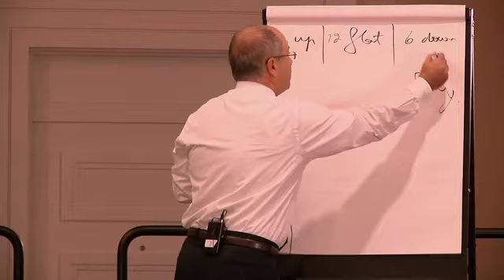02 12 CMREI EVENT BURLINGAME CA Day 1_Here is What You Missed_02